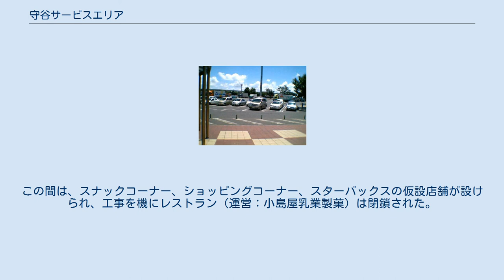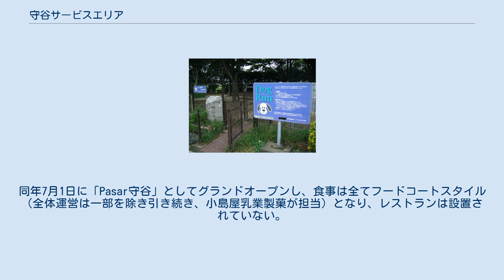守谷サービスエリア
日本のサービスエリア・パーキングエリア_も
上り線駐車場からつくばエクスプレスを望む ドッグラン（下り線） 守谷サービスエリア（もりやサービスエリア）は、茨城県守谷市大柏・野木崎にある常磐自動車道のサービスエリアである。
 東京方面へは最後のSA、水戸・いわき・仙台方面へは最初のSAとなる。
また、上り線施設頭上の高架を首都圏新都市鉄道つくばエクスプレスが通過する。
 2013年〜15年に、上下線ともリニューアルが進められた。
上り線はリニューアルオープン前まで、店舗部分は仮設にて営業し、2014年3月19日に「Pasar守谷（パサールもりや）」としてグランドオープン。
下り線も同様のリニューアル工事を実施。
工事期間中は仮設店舗での営業を行った上で、2015年7月1日に「Pasar守谷」としてグランドオープンした。
 2014年3月19日に「Pasar守谷」としてグランドオープンした。
当SAの改修工事は施設リニューアルに伴うものではあるが、首都直下地震などの大規模災害時に防災拠点として活用するためでもある。
大規模災害が発生した際には、自衛隊や消防、医療機関など緊急出動機関の前線基地となる場所を提供し、被災地への支援拠点としての役割や緊急出動機関が情報共有する場所としての機能を担う。
 前述の通り、2014年1月よりリニューアル工事が行われ、2015年6月まで仮設店舗で営業された。
この間は、スナックコーナー、ショッピングコーナー、スターバックスの仮設店舗が設けられ、工事を機にレストラン（運営：小島屋乳業製菓）は閉鎖された。
同年7月1日に「Pasar守谷」としてグランドオープンし、食事は全てフードコートスタイル（全体運営は一部を除き引き続き、小島屋乳業製菓が担当）となり、レストランは設置されていない。